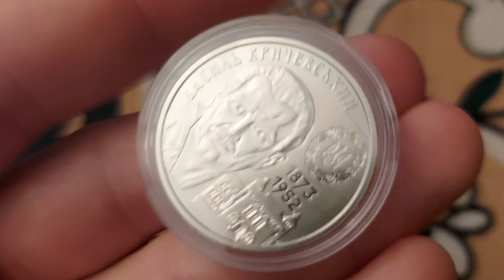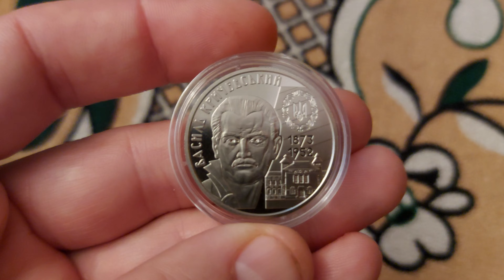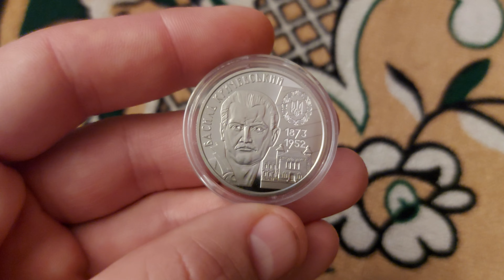Новинка НБУ Монета, Василь Кричевський,2 гривні,2023, Поповнення колекцій